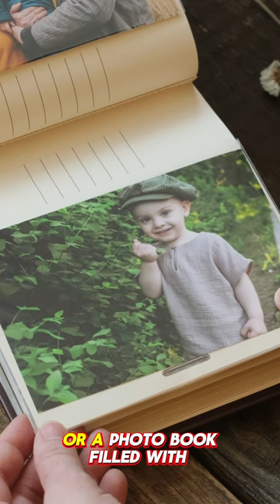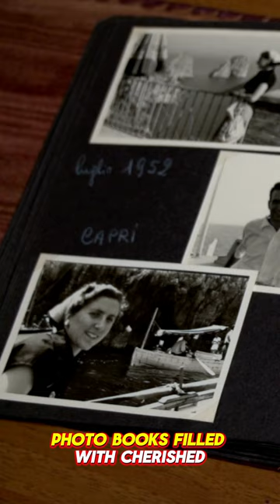The Magic of Personalized Gifts 🎁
Personalized gifts have the power to create lasting memories that go beyond the moment. In this video, we explore how a gift tailored specifically to the recipient shows thoughtfulness and care. Whether it's engraving a name on a piece of jewelry or customizing a photo album with special moments, these unique gifts are cherished for years to come. Watch now to discover how you can make your presents unforgettable!

Creative links
-- editing tool for etsy shop owners Created with CapCut